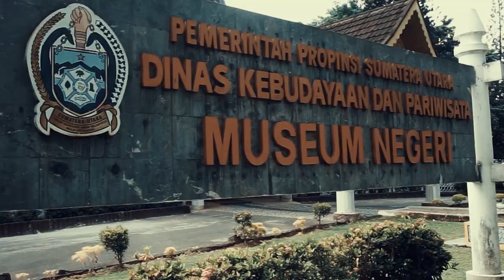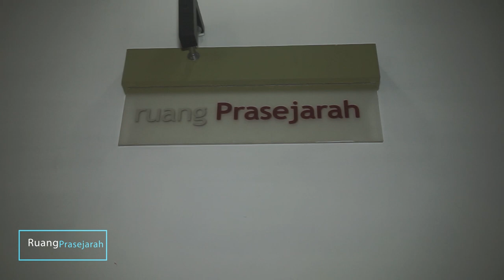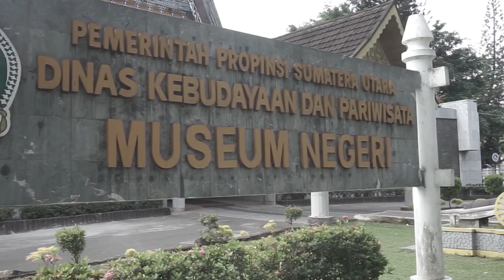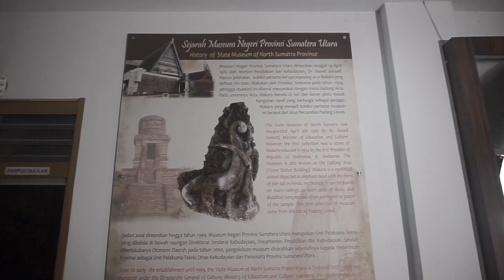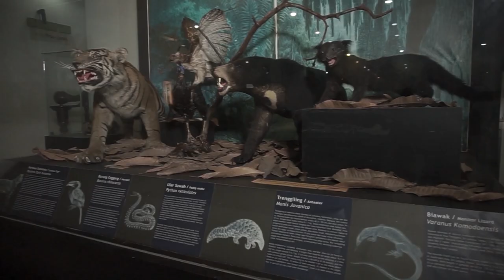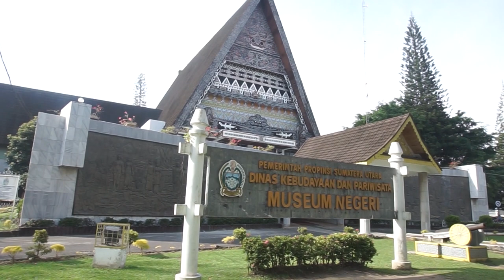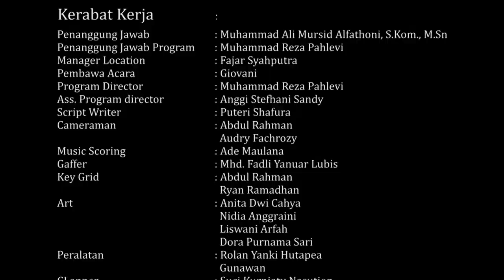MEDAN DIARY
Medan Diary - Film Dokumenter

Penanggung Jawab                    : Muhammad Ali Mursid Alfathoni
Penanggung Jawab Program   : Muhammad Reza Pahlevi
Manager Location                       : Fajar Syahputra
Pembawa Acara                          : Giovani
Program Director                         : Muhammad Reza Pahevi
Astrada Program Director         : Anggi Stefhani Sandy
Script Writer                                  : Puteri Syafura
Kameramen                                  : Abdul Rahman, Audry Fachrozy
Music Scoring                              : Ade Maulana
Gaffer                                             : Mhd. Fadli Yanuar Lubis
Key Grid                                         : Abdul Rahman, Ryan Ramadhan
Art                                                    : Anita Dwi Cahya, Nidia Anggraini, Liswani Arfah, Dora Purnama Sari
Peralatan                                       : Rolan Yanki Hutapea, Gunawan
Clapper                                           : Suci Kurniaty Nasution
Graphic Design                            : Ryan Ramadhan
Colorist                                           : Ryan Ramadhan
Editor                                               : Ryan Ramadhan
Camera BTS                                  : Puteri Syafura

Program Studi Televisi dan Film, Fakultas Seni dan Desain, Universitas Potensi Utama